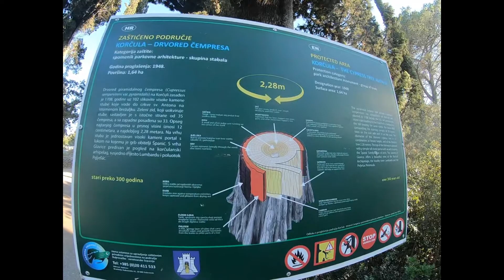Korčula - Sveti Antun / obilazak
Ovoga puta se penjem prema crkvici Sveti Antun

Crkva sv. Antuna (Crkva Svetog Antuna) - nalazi se u predgrađu Sveti Antun, samo 30 minuta hoda od starog grada Korčule na putu za Lumbardu.
Crkva iz 14. stoljeća nalazi se na vrhu brda u središtu malog popločanog trga.
101 stepenica duž avenije čempresa zasađenih 1708. godine, ova je crkva posvećena sv. Antunu od Padove. Iza crkve je lijep prostor s nekoliko klupa s kojih se pruža najljepši pogled na korčulanski arhipelag i okolicu.

                                                                                                                     HVALAAA